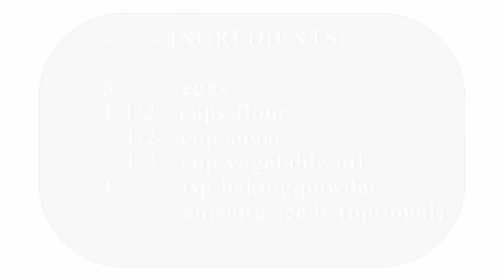Pizzelle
Nonno Gino prepares an Italian classic, Pizzelle

Nonno Gino was born in 1936 in the region of Marche, Italy.  When he was just seven-years-old, during World War II, he found a small artillery shell that exploded in his hands causing permanent damage. Being the youngest of six children he would stay home helping his mother in the kitchen where she passed on the knowledge and love of cooking to him. In 1950, Nonno Gino immigrated to Canada with his parents and siblings and became a baker. For 49 years he served up Italian delicacies for his community before retiring.  Now at 84 he would like to share his passion of cooking with the world. He has two sons to help him with this endeavor. His older son films and edits the videos and his younger son posts them to the YouTube Channel.

Buon appetito, Nonno Gino

Ingredients:

3          eggs
1/2      cup Sugar
1/2      cup Vegetable Oil
1 1/2   cups Flour
1           tsp Baking Powder
Anisette Seeds (optional)